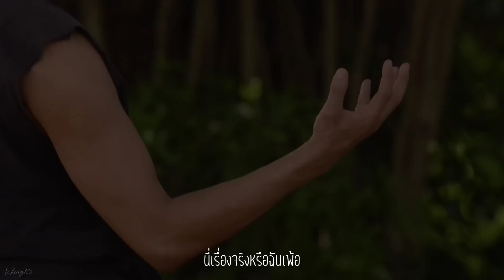[Music OPV] แพ้ใจ (ชุม ฤทัยบดี)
อกไก่ต้องมีคนหมัก อกหักต้องไปเกิดใหม่ 😂 Congrats ตัวละคร 'ชุม' ที่รับบทโดย น้องดรีม ปุณณฤกษ์  :)

No intention to infringe any copyright or trademark.